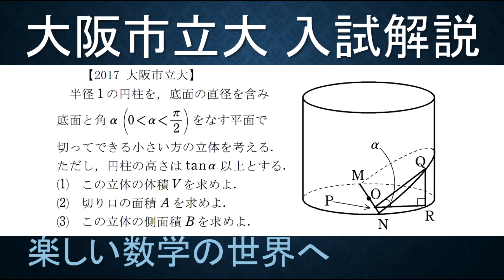＃122 難関大学入試問題解説 2017大阪市立大入試 数Ⅲ 円柱を切った体積【数検1級/準1級/中学数学/高校数学/数学教育】JJMO JMO IMO Math Olympiad Problems